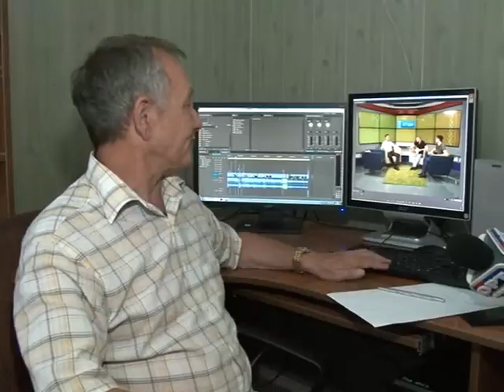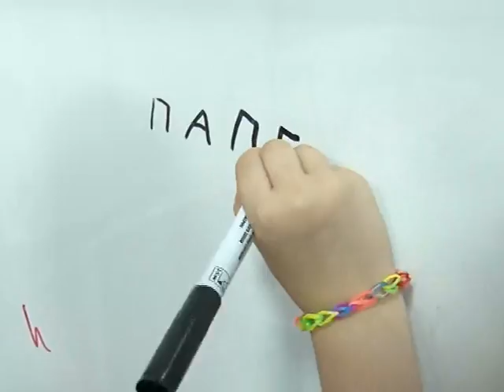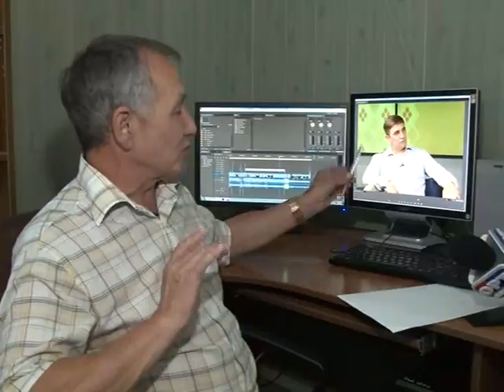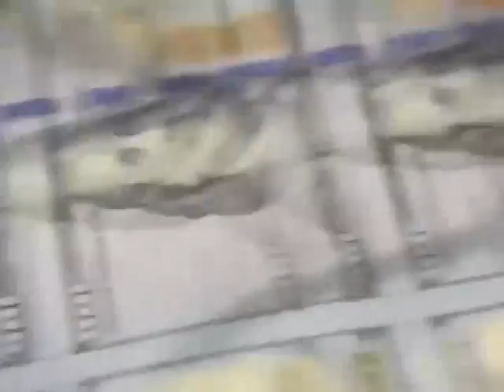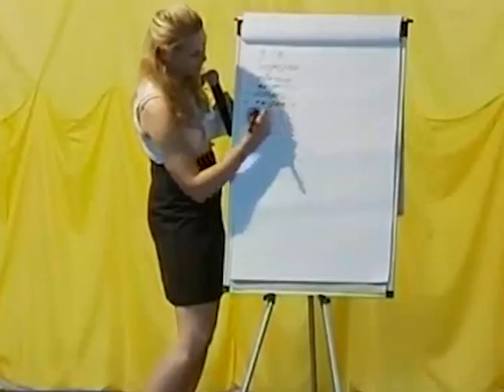ОТЦЫ. Выпуск 2